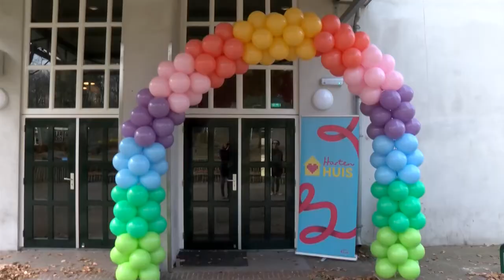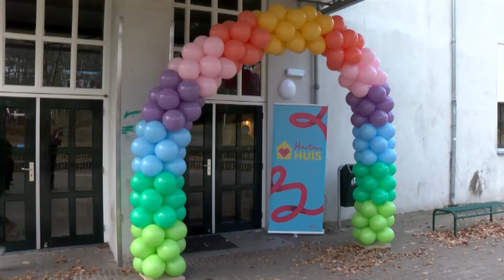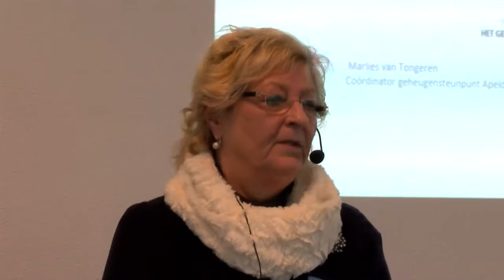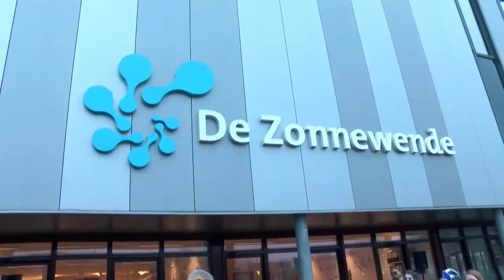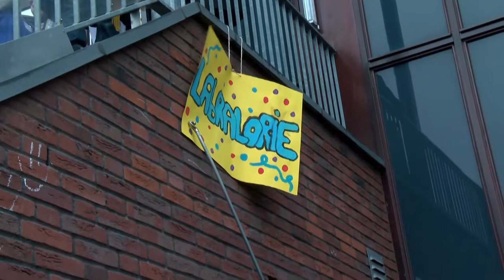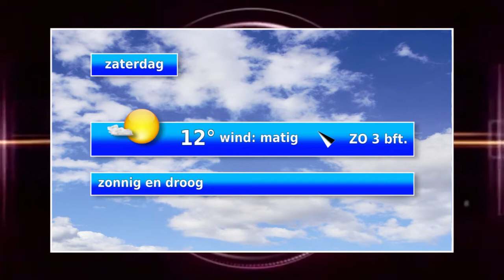Nieuws en Weer vrijdag 22022019